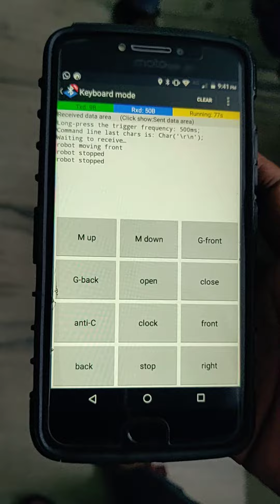Rocker bogie Robot - Stair Climbing and Pick & Place Robot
This Robot can do Stair Climbing and Pick and Place  controlled by Android Application